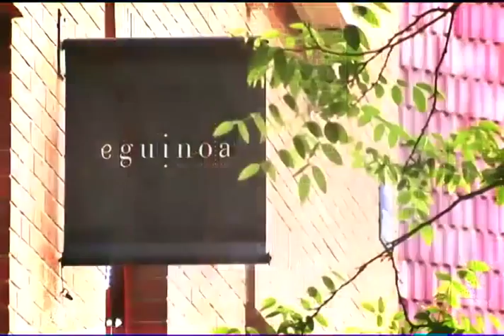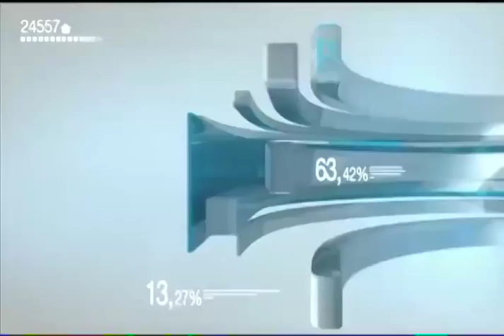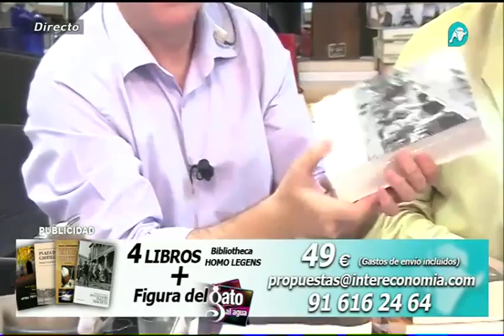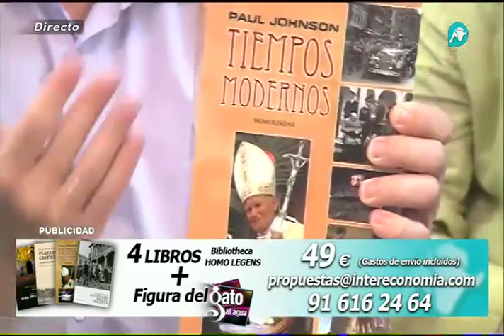Las nuevas figuras del PP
Intervención de Julio Ariza, presidente del Grupo Intereconomía, en El Telediario, presentado por José Javier Esparza sobre las nuevas figuras del PP.